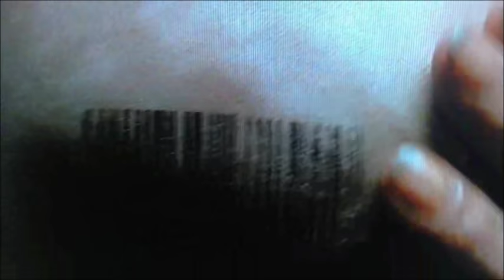The Crimes and Sentences of Fury 161's Prisoners - Explained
An overview of the crimes committed and sentences being served by the inmates of Fiorina "Fury" 161, as well as their fates resulting from the Xenomorph encounter.